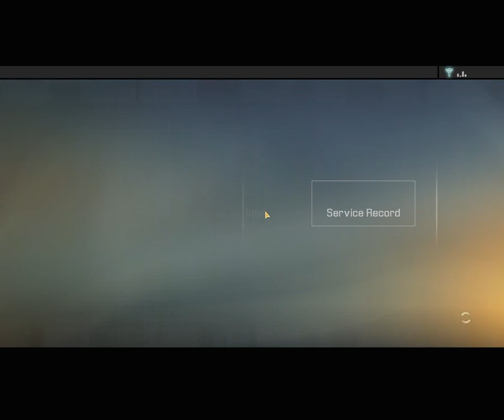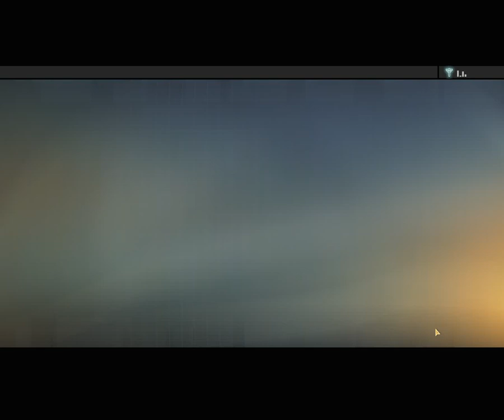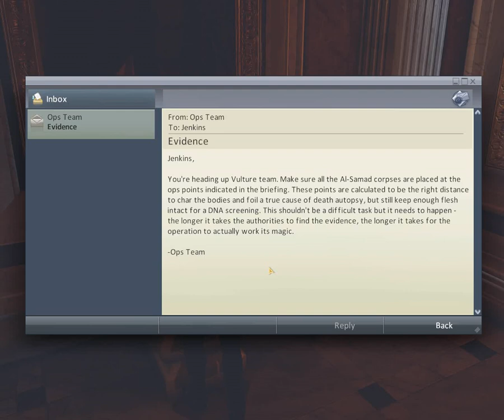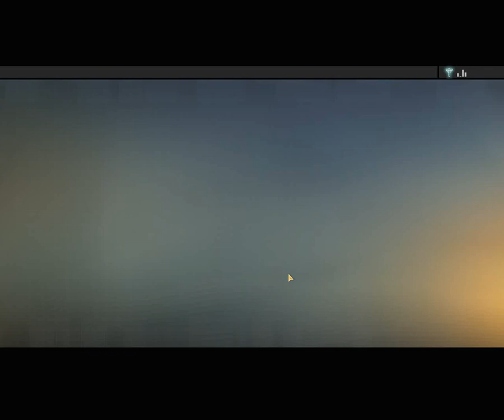Let's Play Alpha Protocol [BLIND] - 25 - Intercept Marburg at Museam of Art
Next time, it'll be lethal rounds all the way.